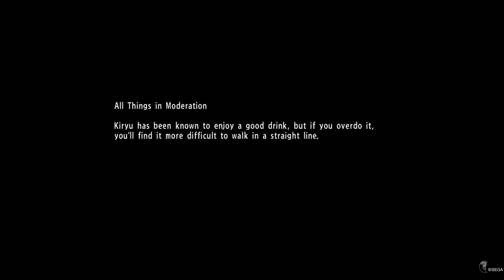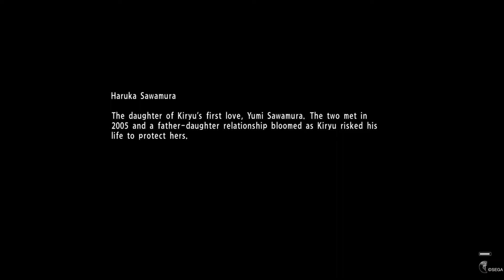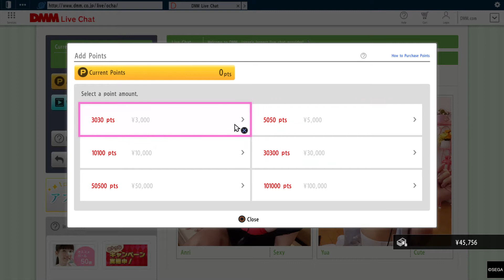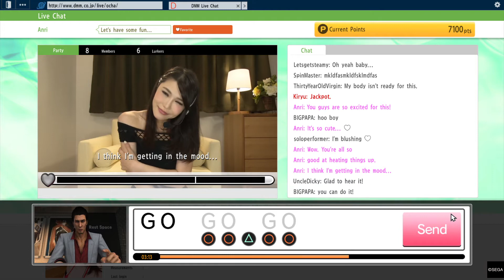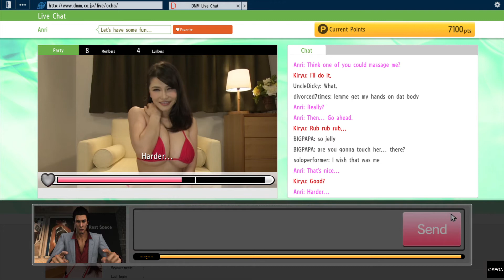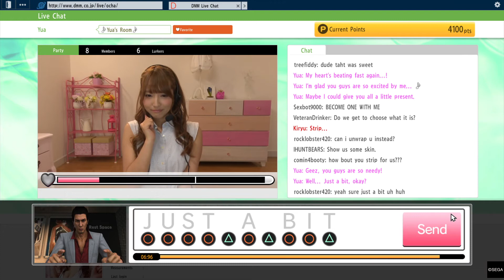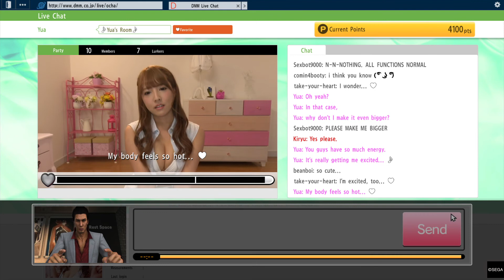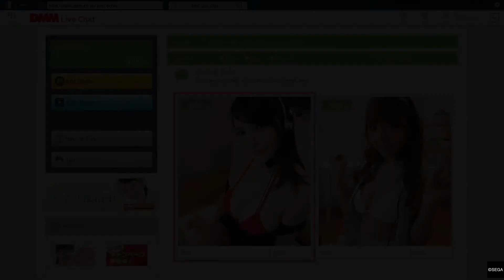Yakuza 6: Song of Life gameplay walkthrough part 30-no commentary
Kiryu gets a chance to sit down and talk to Someya. He says that the one that would have information is Lo and that they can try and meet with him that night. Kiryu kills some time by going into the chat rooms. Their is some more adult content during this part.